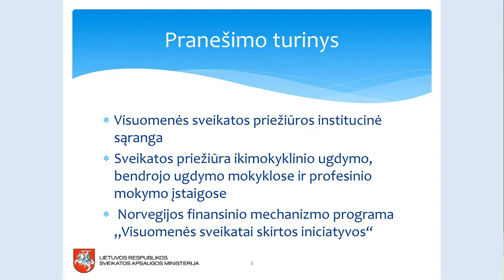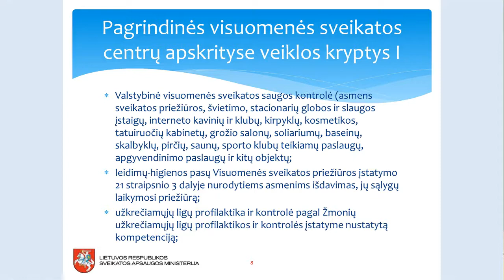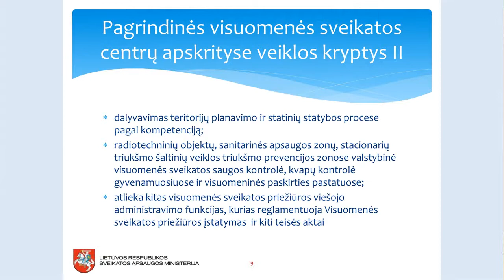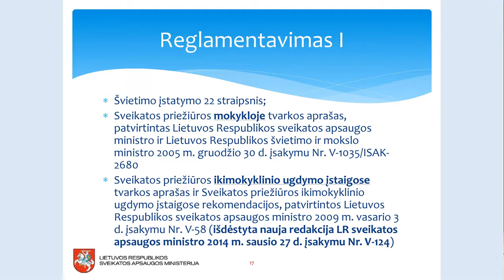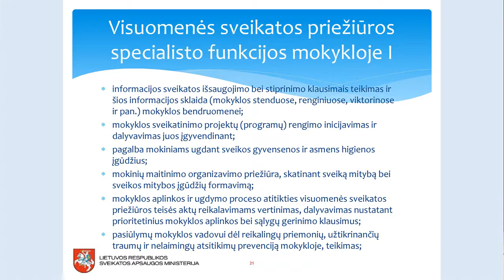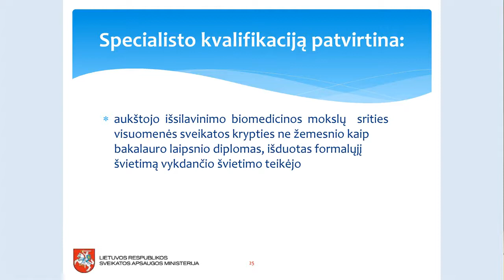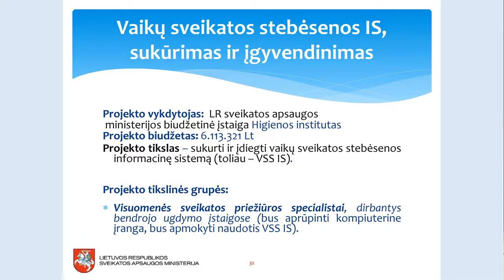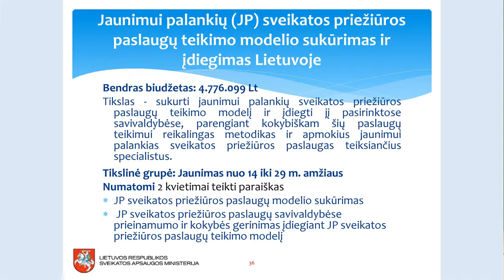Giedrė Namajūnaitė. Visuomenės sveikatos priežiūros aktualijos Lietuvoje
Pranešimą „Visuomenės sveikatos priežiūros aktualijos Lietuvoje" skaito Giedrė Namajūnaitė, LR sveikatos apsaugos ministerijos Sveikatos stiprinimo valdybos Rizikos sveikatai valdymo ir kurortologijos skyriaus vyr. specialistė.
UDC kuratorių tinklo susitikimas.
Ugdymo plėtotės centro projektas „Mokymosi visą gyvenimą galimybių plėtra kaimo vietovėse (II etapas.)“
2014 m. balandžio 24--25 d., Vilnius.
Parengė Asta Morkūnienė, Živilė Gapšienė.

Kitus vaizdo įrašus universaliems daugiafunkciams centrams aktualiomis temomis rasite grojaraštyje „Universalūs daugiafunkciai centrai“:

Daugiafunkcių centrų steigimosi prielaidos, specifika, įžvalgos

1. Gražina Šeibokienė. Daugiafunkciai centrai Lietuvoje. Jų steigimosi prielaidos, galimybės ir perspektyvos
2. Giedrė Tumosaitė. Universalių daugiafunkcinių centrų plėtra
3. Giedrė Tumosaitė. Projektas „Mokymosi visą gyvenimą galimybių plėtra kaimo vietovėse“
4. Rasa Jančiauskaitė. Daugiafunkciai centrai: projekto patirties apžvalga

Savivaldybių patirtis steigiant daugiafunkcius centrus

5. Romualdas Kraulišas. Utenos r. Sudeikių mokyklos-daugiafunkcio centro ateitis ir perspektyvos
6. E. Pauliukėnas, A. Kasparevičienė. Švietimo ir socialinė infrastruktūra kaime

Tarpinstitucinis bendradarbiavimas

7. Arūnas Kučikas. Tarpžinybinio bendradarbiavimo svarba
8. Giedrė Tumosaitė. Tarpinstitucinio bendradarbiavimo stiprinimas
9. Asta Plataunienė. Tarpinstitucinio bendradarbiavimo svarba siekiant daugiafunkcio centro veiklos efektyvumo: praktinė Plungės r. Platelių DC patirtis

Daugiafunkcių centrų veiklos pristatymai, gerosios praktikos pavyzdžiai

10. Vilma Petrulienė. Utenos r. Sudeikių mokyklos-daugiafunkcio centro pristatymas
11. Vilma Petrulienė. Papildomumo principo įgyvendinimas mokykloje-daugiafunkciame centre
12. Pažintinis vizitas Utenos r. Sudeikių mokykloje-daugiafunkciame centre
13. Aušra Adomaitytė. Šiaulių r. Kurtuvėnų mokykla-daugiafunkcis centras. Misija įmanoma!
14. Vytautas Slabys. Universalaus daugiafunkcio centro veiklos perspektyvos Šiaulių r. Bubių seniūnijoje
15. Jurgita Bartkuvienė. Šiaulių r. Kurtuvėnų bendruomenė. Daugiafunkcis centras – bendruomenei
16. Pažintinis vizitas Šiaulių r. Kurtuvėnų mokykloje-daugiafunkciame centre
17. Laima Karpavičiūtė. Pakruojo r. Žeimelio darželis-daugiafunkcis centras „Ąžuoliukas“. Tarpinstitucinių jungčių funkcija – bendradarbiauti ir suburti
18. Kęstutis Valentinavičius. Pakruojo r. Žeimelio bendruomenė: universalių daugiafunkcių centrų ir bendruomenių praktinis bendradarbiavimas
19. Pažintinis vizitas Pakruojo r. Žeimelio darželyje-daugiafunkciame centre „Ąžuoliukas“
20. Nijolė Bitinienė. Šakių rajono Plokščių mokyklos-daugiafunkcio centro patirtys
21. Akimirkos iš Plokščių mokyklos-daugiafunkcio centro gyvenimo
22. Pažintinis vizitas Šakių rajono Plokščių mokykloje-daugiafunkciame centre

Darbas su sunkiau pasiekiamomis (socialinės rizikos ar atskirties ir kt.) grupėmis

23. Linas Kukuraitis. Darbas su sunkiau pasiekiamomis socialinėmis grupėmis. Įvadas (1/2)
24. Linas Kukuraitis. Darbas su sunkiau pasiekiamomis socialinėmis grupėmis (2/2)
25. Reda Kneizevičienė. Kazlų Rūdos savivaldybės geroji patirtis teikiant socialines paslaugas
26. Haris Urvinis. Vaikų dienos centrų funkcijos ir vykdomos veiklos
27. Giedrė Kvieskienė. Socioedukacinio darbo svarba bendruomenėje
28. Giedrė Misiūnienė. Socioedukacinio darbo svarba bendruomenėje

Visuomenės sveikatos priežiūra

29. Giedrė Namajūnaitė. Visuomenės sveikatos priežiūros aktualijos Lietuvoje
30. Vaizdo konferencija-diskusija „Visuomenės sveikatos priežiūra daugiafunkciuose centruose“

Naudinga informacija, finansavimo galimybės

31. Jūratė Stankaitytė. Pasidalytosios lyderystės mokymasis. Kitokia kaimo švietimo įstaiga
32. Sandra Šlepikaitė. Praktiniai bendruomenės įtraukimo būdai
33. Janina Andriušienė. Neformalusis vyresnio amžiaus žmonių ugdymas trečiojo amžiaus universitetuose
34. Loreta Eimontaitė. Universalių daugiafunkcių centrų veiklos galimybės: „Erasmus+" programa